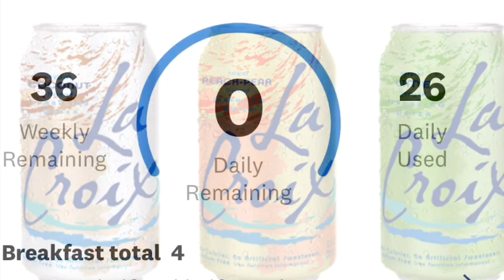What I Ate on WW Freestyle | Weigh In | Denny's | Subway | El Pollo Loco